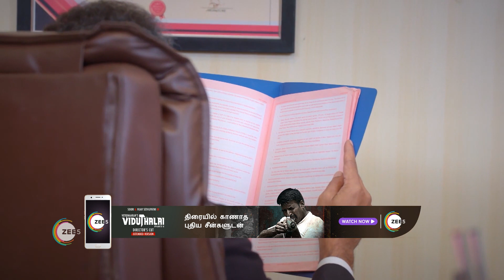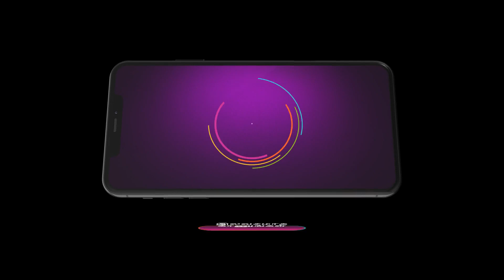Thavamai Thavamirundhu | Ep - 385 | Jul 3, 2023 | Best Scene 1 | Zee Tamil